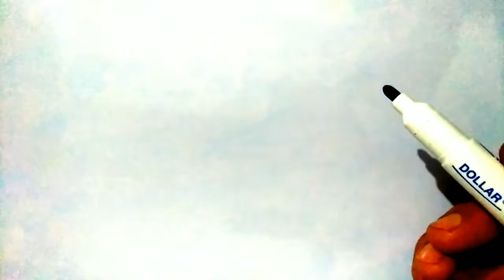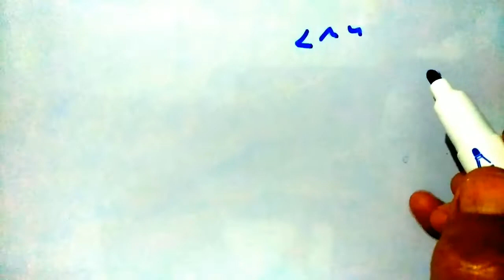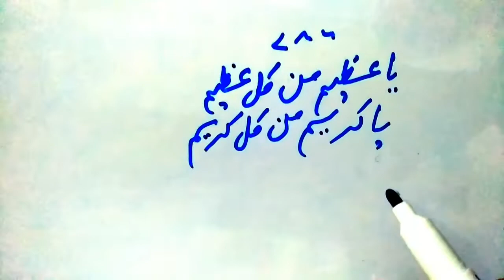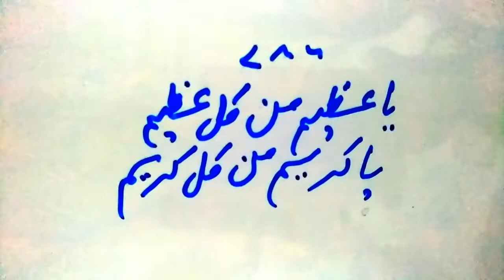نظر بد کا علاج||Tashkheesoilaj||part55@tashkheesoilaj3612